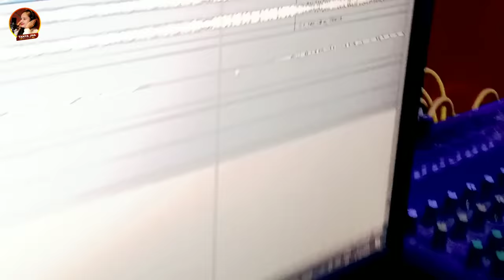Video | भतार खेले ढोढ़ी पऽ तास | Tanya_Jha | Bhatar Khele Dhodi Pa Tas | Bhojpuri Song 2023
►Title :- भतार खेले ढोढ़ी पऽ तास
►Song :-  Bhatar Khele Dhodi Pa Tas
►Singer :- Tanya Jha
►Lyrics :- Munna Mohit
►Mix  :-
►Feat :-
►Choreographer :-
►Camera :-
►Edit :-
►Label / Company :- Tanya Jha Official